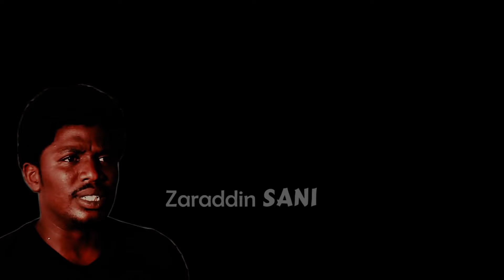bazan iya auren dattijo mara kunya ba - Nigerian Hausa Movies